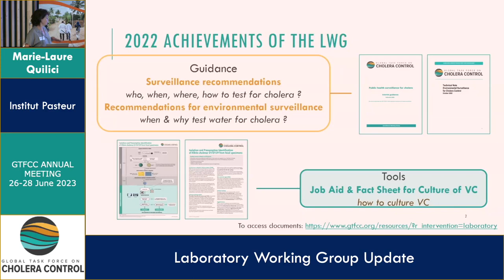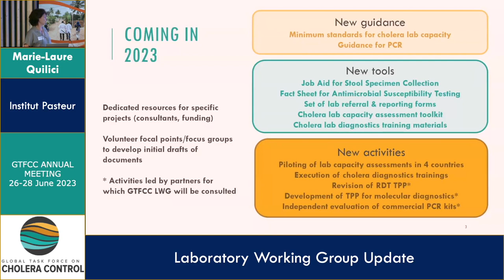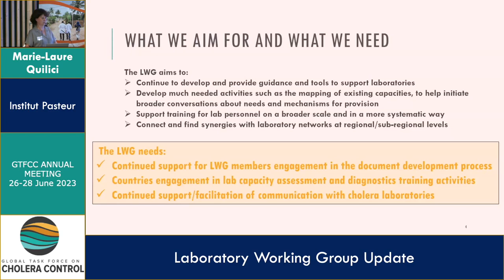Marie Laure Quilici (English)